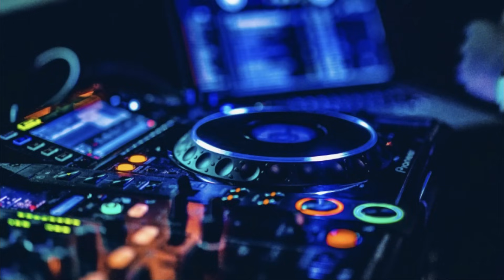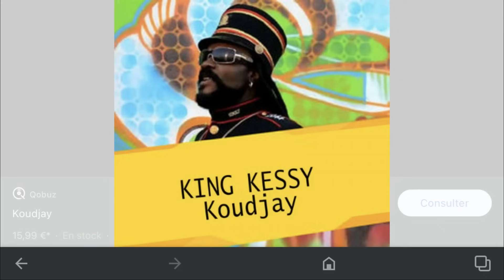KING KESSY 👑 Koudjay Sèlman Legends Never Dies.✊🏽 Haïti 🇭🇹 Cherie Mixtape Dj ZÈD 2022 👀.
king kessy 🤴🏻Koudjay selman legends never dies ✊🏽Haiti cherie Mixtape dj zed 2022.   👀 Afin que vous puissiez Obtenir Plus De Vidéos.

** 🤼‍♂️ Je vous Souhaite Bienvenue Sur ma Chaine YOUTUBE. 🤝 Et je vous Ferai Également Savoir Que Chaque Semaine je Publierai Une Nouvelle Vidéo Pour vous.✅
*** king kessy Koudjay sèlman legends never dies. Haïti cherie Mixtape 💋DJ ZED 2022 💥 nap tan yo, Bwa mare ,BEST OF SONGS , ect.. Manman pou la, baton moïse , roi d'afrique , kanaval koudjay , chay la lou, mwen nève , Esclave mental , peyi'm pyeje , kidnaper se suit GNB ,gran goose , LEGENDS NEVER DIES. , Dj ZED Année 2022.

Dj ZÈD PRINCE LAN 👑👑👑

🏃‍♂️🏃🏻‍♀️ Rejoignez-Moi Pour que nous Puissions En Discuter davantage vers ces Liens: 💥
== FACEBOOK : https// Claude jr Gustave
== INSTAGRAM : https// Dj zed Officiel
== SOUNDCLOUD : https// Dj ZED Officiel

KING KESSY KOUDJAY SÈLMAN HAITI 🇭🇹 CHERIE💥 Mixtape 2022 By Dj ZÈD 😍  Album 👑 Legends Never Dies.🔉🔉